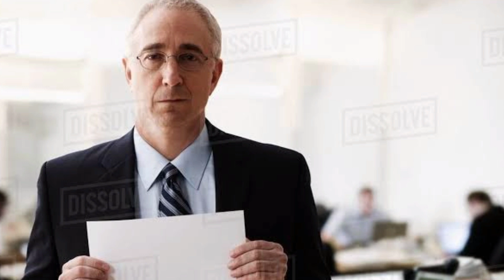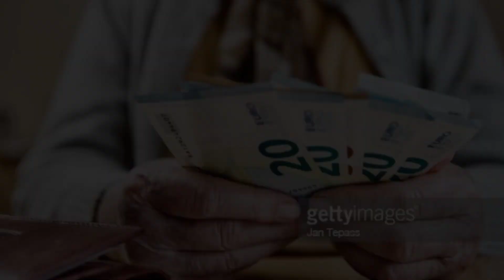IBINENTA NG KASAMBAHAY ANG SARILING ANAK SA MAYAMANG AMO.ITO PALA ANG TUNAY NA MOTIBO NG AMO